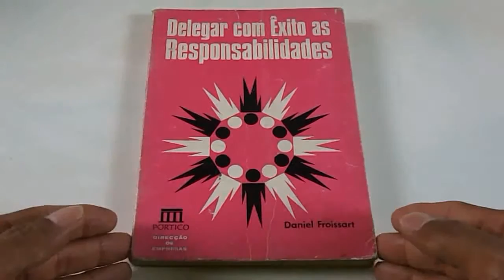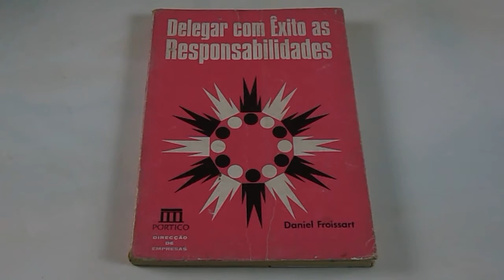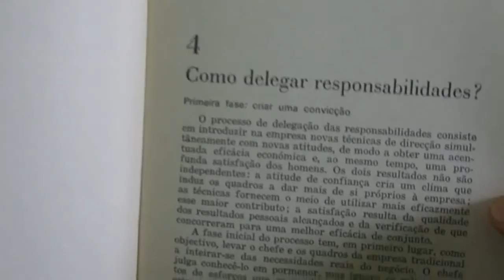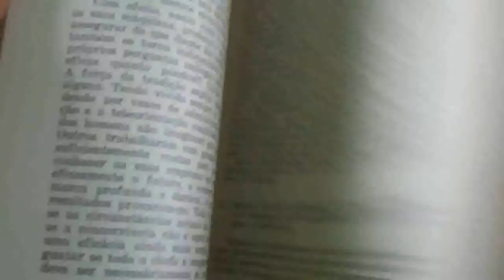Resenhas de livros